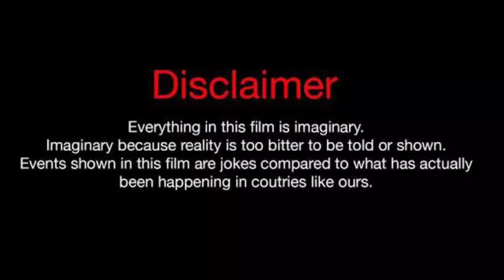Tahj Vaughans Vs Sarah Fontenot (Kountry Wayne Member) Real Life Partners 2023